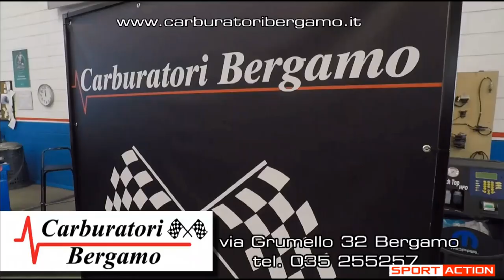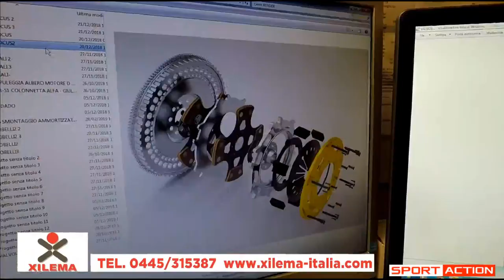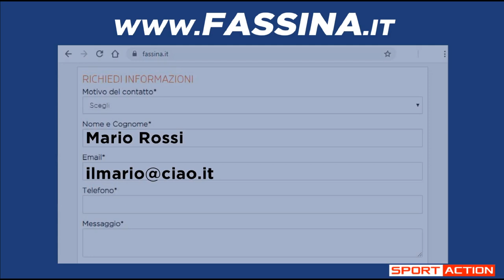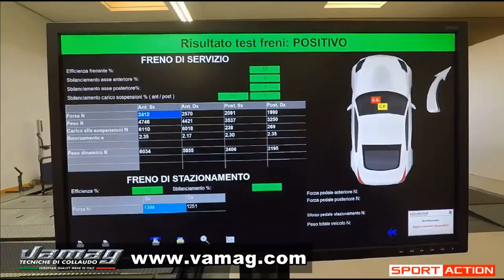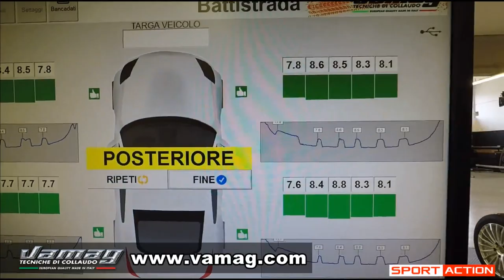Un'oretta dalla cameretta con Virginio FERRARI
in virtual studio: Franco BOBBIESE, ZAMAGNI e RANGHERI